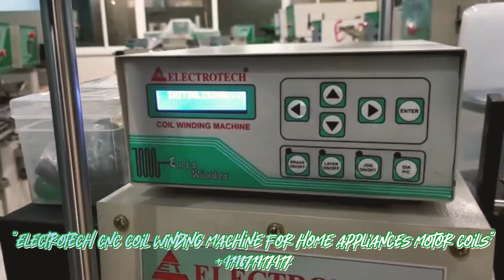Cnc Coil Winding Machine For Home Appliances Motor Coil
NAMAN ENTERPRISES
92, GALI NO. - 2, RAJINDER NAGAR INDUSTRIAL AREA,
Skype:      naman.enterprises